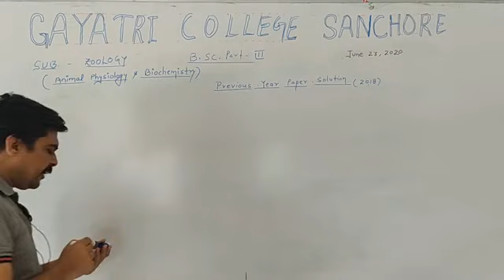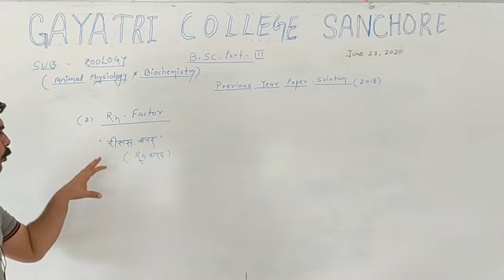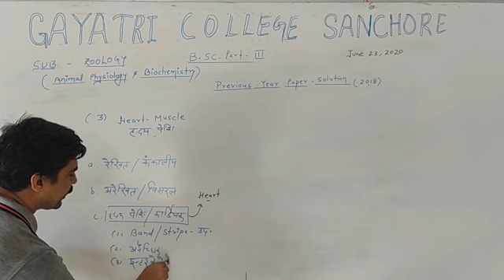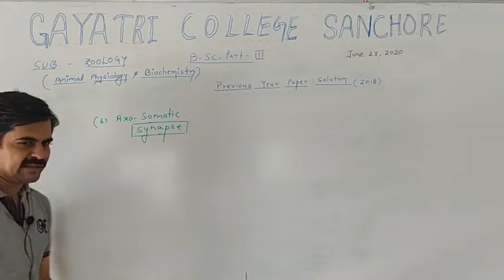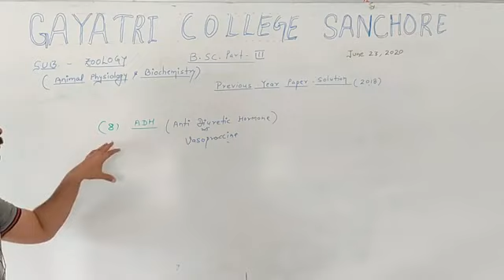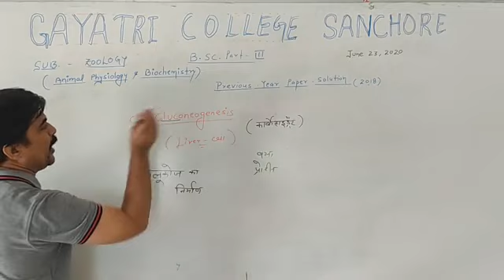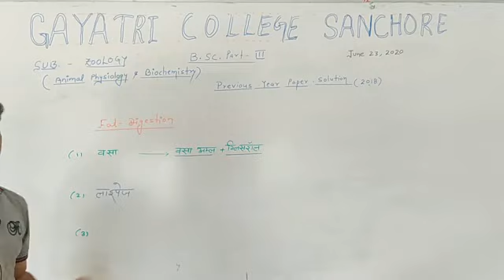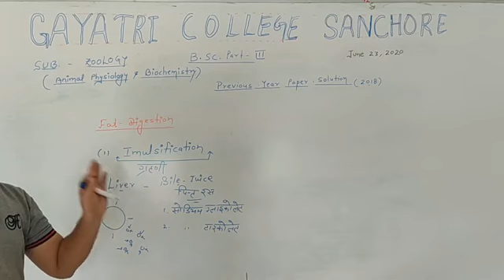2018 Exam paper solution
B. Sc part Ill ( Animal physiology and biochemistry)